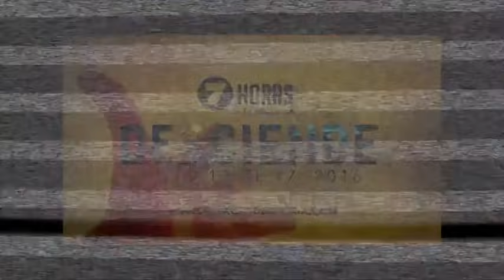Juan Carlos Harrigan -Brazo corto se Alarga (Milagro)